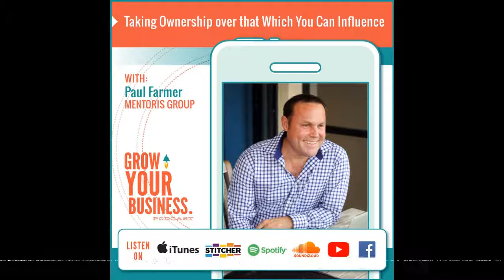Taking Ownership Over that which You Can Influence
In this episode of Grow Your Business Paul Farmer from The Mentoris Group and Saul Edmonds discuss the topic of Taking Ownership Over that which You Can Influence

Would you like to Grow Your Business Brand Online?